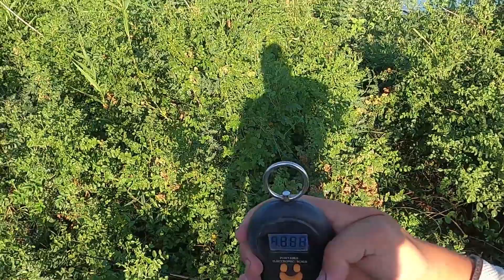Рыбалка в районе Кокжиде, р.Или, часть 2.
Вот и подоспела наша вторая часть, выезд на Или, впереди ещё много рыбалок, для самых внимательных можно узнать где место рыбалки.